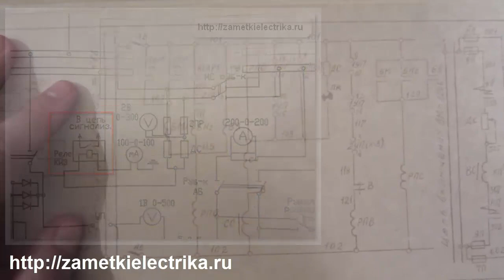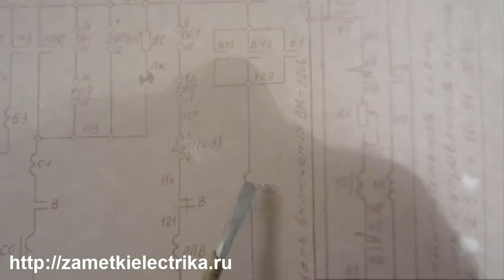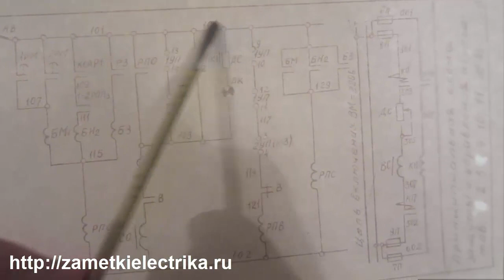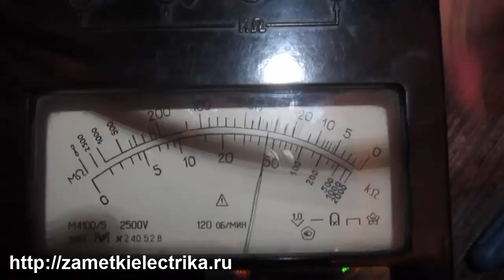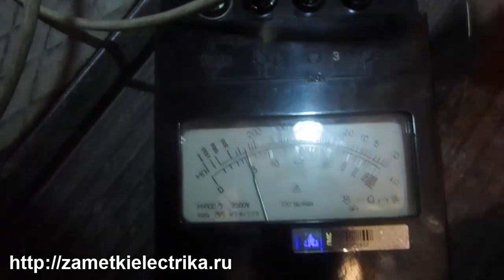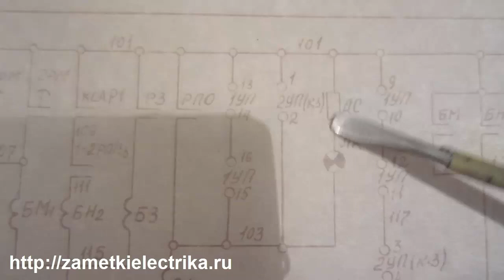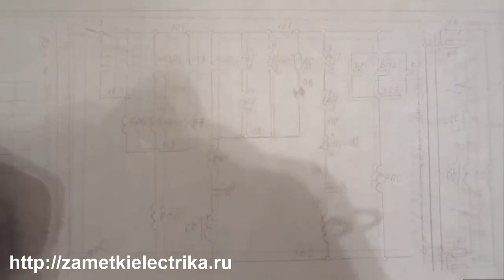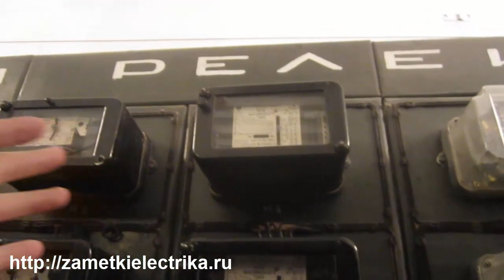Отыскание "земли" в цепях постоянного тока. Пример #1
Реальный пример отыскания "земли" в цепях постоянного тока (цепях управления) отходящего фидера.